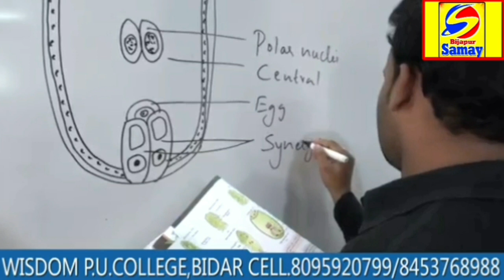BIJAPUR ME MOB LYNCHING KE KHILAF MMC KA PROTEST // BIJAPUR SAMAY 28-06-2019